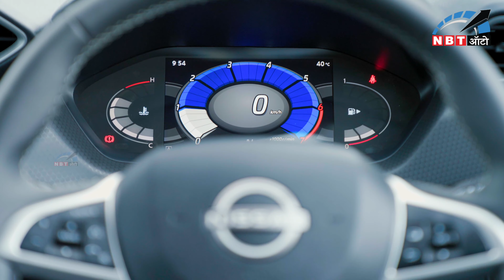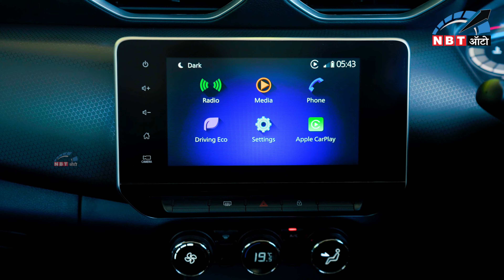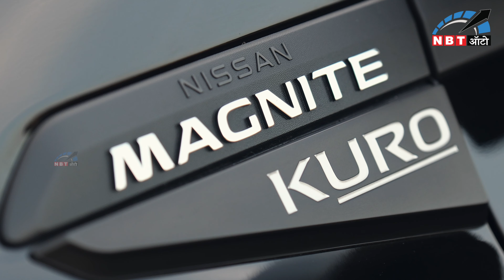Nissan Magnite EZ Shift, क्या बदला और क्या AMT खरीदना चाहिए?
Nissan Magnite EZ Shift, Nissan अब लेके आ गया है Magnite में AMT Gearbox, हालांकि Magnite को 2020 में लॉन्च किया गया था पर उस समय इस गाड़ी में सिर्फ Manual और CVT Gearbox ही आते थे. Magnite EZ Shift के साथ ही Nissan ने Magnite Kuro को भी लॉन्च किया है जो की Magnite का Dark Edition है.

NBT Auto is an official partner of Times Internet Limited. Our channel is dedicated to provide all the latest information to automotive enthusiasts who love everything about cars, trucks, and motorcycles. We are here to provide high-quality content that educates, entertains, and inspires our viewers and informed about the latest developments in the industry. Our videos cover a wide range of topics related to the automotive industry, including in-depth car reviews, road tests, news and updates, custom builds, and modifications.
हम एनबीटी ऑटो, टाइम्स इंटरनेट लिमिटेड का आधिकारिक चैनल हैं। हम वाहन से जुड़ी सभी नवीनतम जानकारी को संकलित कर उन्हें हमारे दर्शकों तक पहुंचाने के लिए समर्पित हैं। हमारा लक्ष्य है कि हमारे दर्शकों को ऑटो उद्योग से जुड़ी हर जानकारी प्रदान करवाना है। हम वाहनों की गहन समीक्षा, रिव्यु, रोड टेस्ट, समाचार और अपडेट, कस्टम बिल्ड और संशोधन जैसे विभिन्न विषयों पर वीडियो बनाते हैं जो हमारे दर्शकों को जानकारी प्रदान करते हैं।